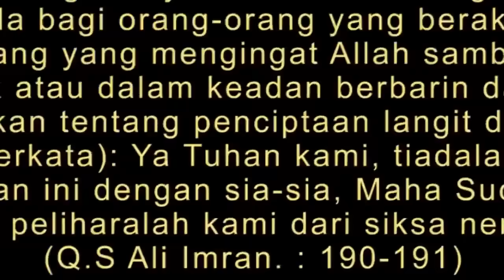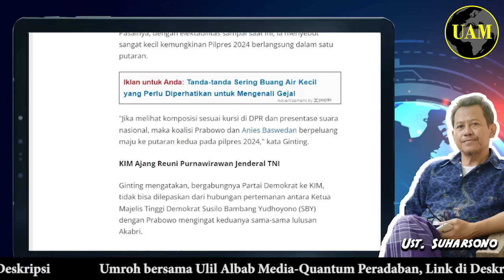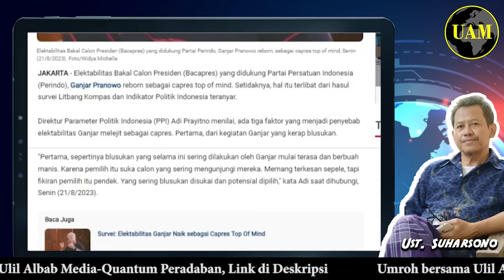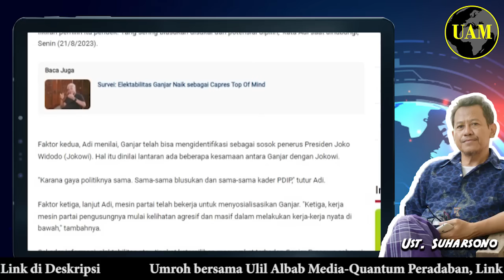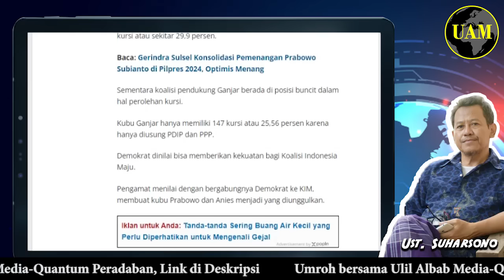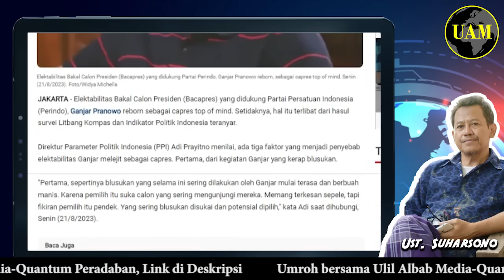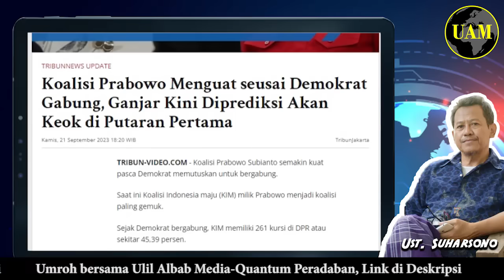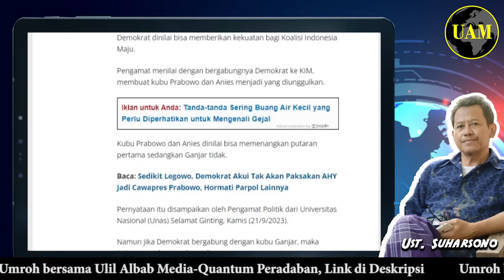Katanya Rebound...!! Capres PDIP ini Diprediksi Tersingkir Di Putaran Pertama; Gak Bahaya tah...?!